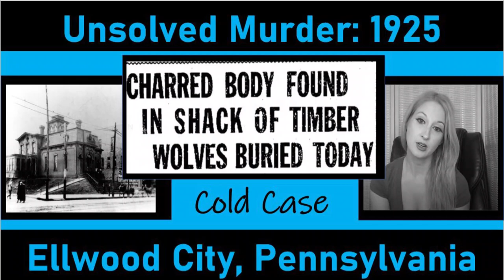Luigi Noschesi: Unsolved Murder from 1925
In January 1925 14 year old Luigi Noschesi went missing from Ellwood City, Pennsylvania.  The next day a charred torso with no arms, legs or head was found in a club house where the teen frequently hung out with his friends.  Investigators claimed that these charred remains belonged to the missing teen, but they had no way to confirm the identity or to discover who was responsible for the murder. So was it Luigi, if not who was it? And, who was responsible? That fall, a series of armless, legless, headless torsos would be found in a swamp a few miles away.

Information was obtained from various newspapers dated January 1925 on Newspapers.com.